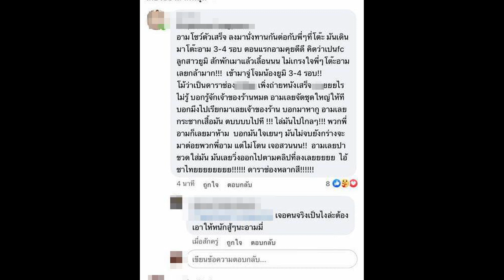ดาราดังลวนลามนางแบบสาว คนชุลมุน! ดาราถูกตบหน้า-ปาขวดไล่วิ่งกระเจิงออกจากร้านเหล้า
อโกด้า (Agoda) คือเว็บไซต์จองโรงแรมที่ใหญ่ที่สุดในโลกโดยมีโรงแรม 1,391,079 แห่ง มากกว่า 15 ล้านรีวิว
อโกด้า (Agoda) มุ่งมั่นที่จะนำเสนอราคาที่ดีที่สุดในตลาดการจองการชำระเงินที่รวดเร็วและปลอดภัยจากทุกประเทศ

เว็บหาเงินจากรูปภาพของคุณ
ลงทุนเทรดสร้างรายได้กับไบนารี่ออฟชั่น
Roojai ประกันรถออนไลน์ รู้ใจกว่า ประหยัดกว่า

ผ่อนของ ผ่อนมือถือ ใช้บัตรประชาชนใบเดียว เงินทันเด้อ กู้เงินผ่านแอปวงเงินสูงสุด 50,000 บาท ผ่อนนาน 15 เดือน เป็นแอปกู้เงินในระบบภายใต้การกำกับของธนาคารแห่งประเทศไทย รับเงินสดเข้าบัญชี MoneyThunder ทำธุรกรรมร่วมกับธนาคารไทยพาณิชย์ (SCB)
*Conversion Rate สูง อนุมัติง่ายกว่า แอปสินเชื่ออื่นๆ

คุณต้องการวิธีง่ายๆ ในการโปรโมทแคมเปญจาก ACCESSTRADE โดยไม่ต้องมีเว็บไซต์หรือไม่?
ขอแนะนำแคมเปญหน้าคูปองพิเศษ ACCESSTRADE เว็บไซต์ที่สร้างและให้บริการโดย ACCESSTRADE เพื่อแสดงข้อมูลต่างๆ เกี่ยวกับส่วนลด โปรโมชั่น เงินคืน และรหัสบัตรกำนัลจากแบรนด์ชั้นนำต่างๆ มีวัตถุประสงค์เพื่อให้ความสะดวกแก่ผู้ซื้อในอนาคตที่จะได้รับผลิตภัณฑ์ที่จำเป็นในราคาที่ต่ำและให้ผลประโยชน์สูงสุด

และไม่ต้องกังวล เพราะค่าคอมมิชชั่นของคุณจะยังคงอยู่ที่อัตราเดียวกับที่มีอยู่ในแดชบอร์ด ACCESSTRADE!
มาเริ่มโปรโมทแคมเปญและสร้างลิงก์ส่วนลดของคุณตอนนี้เลย!

โครงการซิมเศรษฐี โดย บริษัท ดีคอมเมิร์ซ กรุ๊ป จำกัด
จัดแคมแปญ แจกหนัก แจกจริง แจกทุกเดือน / ลุ้นเป็นเศรษฐีตลอดทั้งปี ได้ทั้งโทร ได้ทั้งเน็ต จ่ายเพียงครั้งเดียว 899 บาท ร่วมลุ้นรางวัลทุกเดือน แจกของรางวัลทั้งหมด 1,061 รางวัล รวมมูลค่ากว่า 5,000,000 บาท

Sunday Ins. : ประกันภัยรถยนต์ รูปแบบใหม่ ปรับแต่งได้ ไม่ต้องจ่ายเกินจริง
ซันเดย์ ประกันยุคใหม่ ทำชีวิตให้ง่าย ในราคาที่ใช่

Taximail เป็นแพลตฟอร์มที่ช่วยทำให้การทำการตลาดผ่านทางอีเมลที่มีประสิทธิภาพและเหมาะสำหรับธุรกิจทุกประเภท

บีทูเอส แหล่งรวมหนังสือทั้งภาษาไทย ภาษาต่างประเทศ สินค้าไลฟ์สไตล์ อุปกรณ์เครื่องเขียน อุปกรณ์ศิลปะและสื่อบันเทิงที่ครบครันที่สุด

ซื้อคอนโดThe Room เจริญกรุง 30 รับส่วนลด 1ล้านบาท
ที่อยู่ ซอยเจริญกรุง 30 ถนนเจริญกรุง แขวงบางรัก เขตบางรัก กรุงเทพฯ

ห้องว่างให้เช่า มารุ เอกมัย 2
ห้องเช่าคอนโดใกล้ทองหล่อ เพียง 18,000 บาทต่อเดือนเท่านั้น Maru เอกมัย 2 1 นอน 1 น้ำ พื้นที่ 30 ตร.ม. พร้อมตู้เสื้อผ้า,เตียง,โซฟา,โต๊ะกินข้าวและเก้าอี้ ใกล้ BTS เอกมัย​ และ ซูเปอร์มาร์เก็ต ในโครงการมีสวน สระว่ายน้ำและฟิตเนส ลงทะเบียนเพื่อชมห้อง

ห้องว่างให้เช่า เดอะริช สาทร - ตากสิน
คอนโดห้องว่างให้เช่า เดอะ รีเซิร์ฟ เกษมสันต์ 3
ที่อยู่ ซอยเกษมสันต์ 3 แขวงวังใหม่ เขตปทุมวัน กรุงเทพมหานคร

Nocnoc ตลาดซื้อขายวัสดุและของแต่งบ้านพร้อมบริการช่างติดตั้งครบวงจร พื้นไม้ลามิเนต กระเบื้องปูพื้น กระเบื้องยาง วอลล์เปเปอร์ ผ้าม่าน จากแบรนด์ชั้นนำ